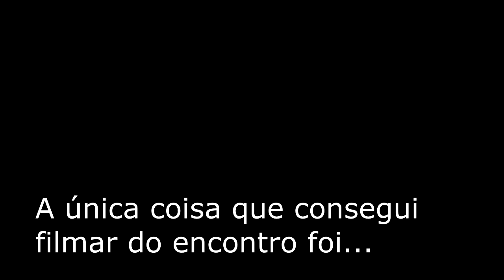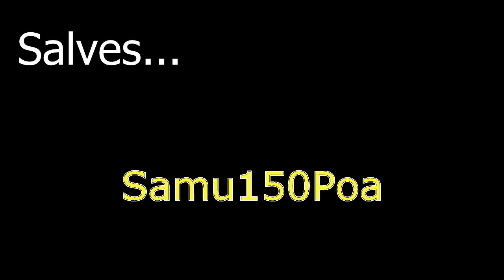H-D SPORTSTER XL883N - IRON - Indo pro posto encontrar os motofilmadores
Saindo do trabalho, indo pro posto onde tinha sido marcado o encontro.
Era muito cedo ainda, e deu tempo de dar uma volta, estacionar no posto, e ter a felicidade de conhecer dois parceiros do Pará que estavam chegando em Porto Alegre naquela noite, vindos de Buenos Aires e de uma viagem que já somava mais de 14 mil quilômetros (do Pará até Ushuaia). Uma pena que acabou a bateria da GoPro e não deu pra filmar um papo com esses caras. Nem o primeiro de muitos encontros do pessoal que faz motovlog aqui em Porto Alegre e região...

Tudo gente da melhor qualidade. Prazer conhecer os senhores!!!

Motocicleta: H-D XL883N IRON 2012
Câmera: GoPro Hero 2
Detalhes: 720p / 30fps